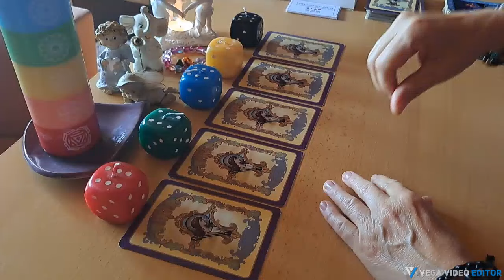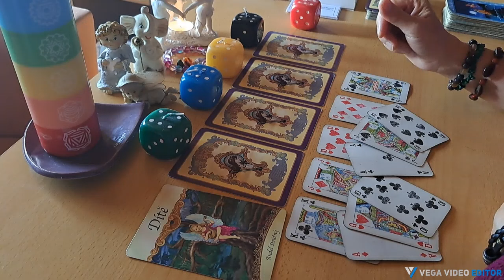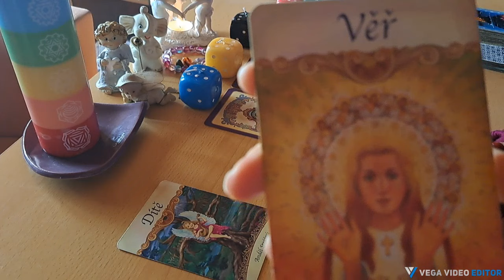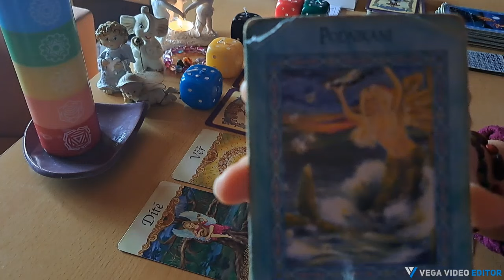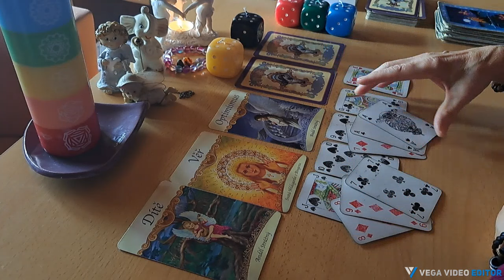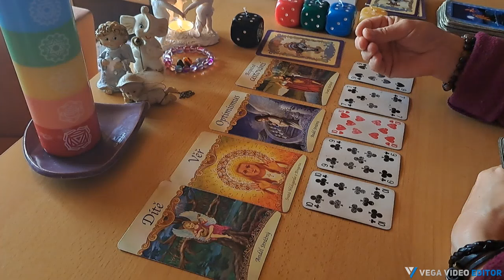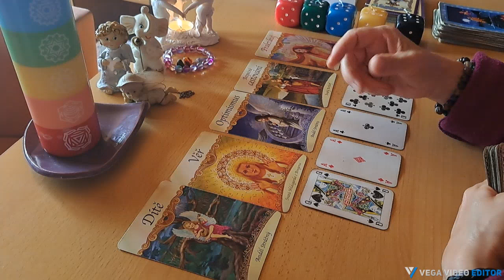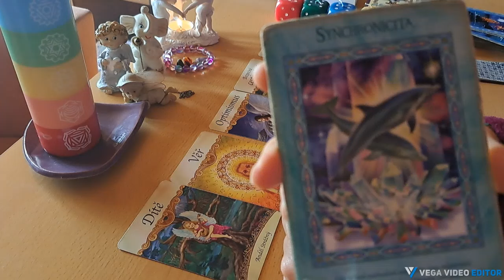Najdi si svou odpověď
Tento výklad nemůže rezonovat s každým,je vytvořena na hromadné energie, proto pokud se v něm nenajdete, můžu Vás odkázat na možnost osobního výkladu.

Úvod                          0:00
1 červená                 0:58
2 zelená                    9:32
3 modrá                  16:38
4 žlutá                     24:42
5 černá                    31:48

Výkladu z karet se věnuji téměř 20 let, kdy mě k nim přivedl můj osobní rozvod. Tehdy jsem začala pátrat, proč? Co jsem udělala špatně? Tehdy jsem začala chápat přírodní zákony a že je něco mezi Nebem a Zemí. Že má vše svůj řád a je to Boží plán.
Čeho se bojíme, to přitahujeme, čemu se bráníme, to přivoláváme, s čím bojujeme, to přetrvává.
Výklad z karet Vám může přinést rozluštění na Vaši životní cestě. Ukáží Vám, jak si se svou situací poradit, kterým směrem se vydat a kdy je nejlepší doba pro Vaše řešení.
Jsem tu nyní pro Vás, abych i Vám pomohla najít cestu. Jedná se ale o výklad kolektivní, nemusí rezonovat s každým.
Budu ráda, když se Vám budou moje videa líbit a budou s Vámi částečně rezonovat
Pokud budete chtít vědět něco přesněji, tak máte možnost si u mě objednat osobní výklad přímo na míru.

15 minut – 300,- Kč (13 €)(jedna otázka)
30 minut – 600,- Kč (24 €)(náhled situace)
60 minut – 900,- Kč (36 €)(celý výklad)

Výklady provádím online, je pro mě důležité, abych s Vámi byla energeticky napojena.
Spojení probíhá přes Whatsapp, nebo mesenger.
Můžete si vybrat mezi audiohovorem, nebo videohovorem.

Těším se na Vás Irma❤️